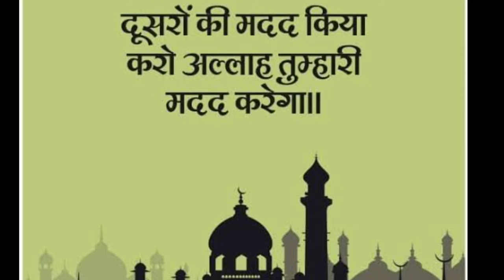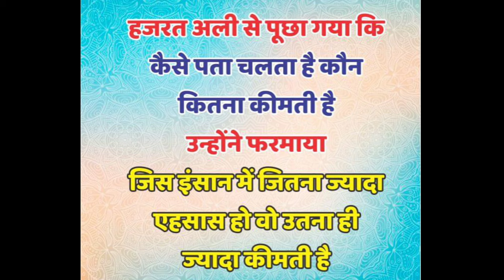HELP @WaliRahmani | Umeed Acadamy | क्यों चाहिये पैसे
Bank Account :
Bank Name: AXIS BANK
Al Hadi Educational Trust
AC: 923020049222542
IFSC: UTIB0002759
Branch:Topsia

taufikbandizavlog